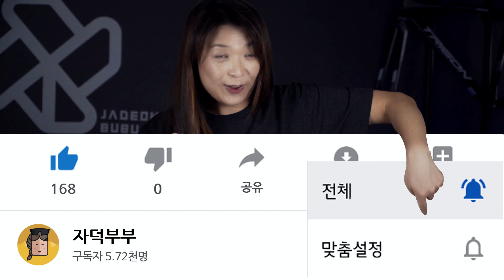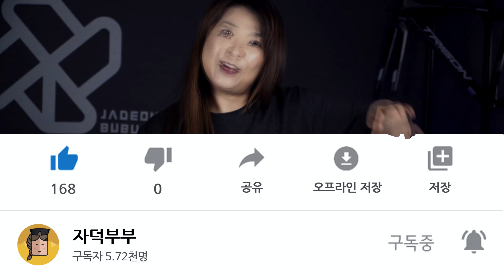[강화도] 초여름 날씨 맞어? 여름 자전거 라이딩 벌써부터 걱정이 되네요~ (코스소개, gpx파일)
초여름 6월 날씨는 폭염 수준인거 같네요~  곧올 여름 자전거 라이딩이 벌써부터 걱정이되게 하는 강화도라이딩 출발해볼까요~

[Course ㅣ 코스소개]
거리 102km /  획고 858m

아침. 서문김밥
인천 강화군 강화읍 강화대로430번길 2-1
평일 07:00 - 18:00재료소진시 마감

강화고인돌체육관 (0km)
인천 강화군 강화읍 강화대로 603

고려산고비고개 (4.5km)
거리 1.74km 고도 125m  평균경사도 7&

보문사(25km)
인천 강화군 삼산면 삼산남로828번 44

점심. 며느리나물보리밥(78.5km)
인천 강화군 길상면 해안동로 24-15 며느리나물부페보리밥집

강화고인돌체육관(102km)

Camera / Lens : SONY A6600 / SONY E PZ 18-105 F4
Action cam : GoPro5 / GoPro7

[My bike l bicycle]
Ridley Helium SLX

[Accessories]
속도계 : Gamin 520 / Gamin 1000
후미등 : 라요클릭 rayo cliq
의류 : MAAP
헬멧 : KASK Proton 카스크 프로톤

바람따라~ 자전거여행~ 함께 떠나보실까요?